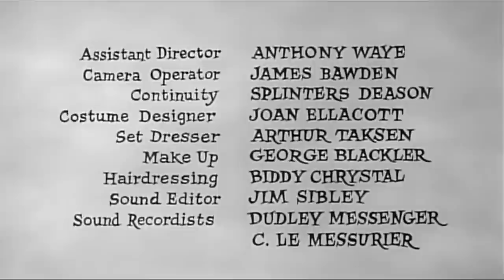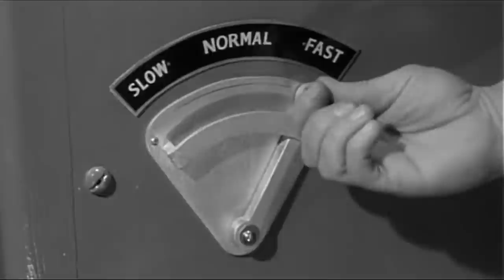A Stitch in Time/ Norman Wisdom/ SUBTITLES - ENGLISH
Another marvelous comedy starring "Charlie Chaplin's favourite clown" Sir Norman Wisdom. In this episode he pretends to be a doctor, a musician and even a nurse...

stitch in time norman wisdom
 a stitch in time Norman Wisdom